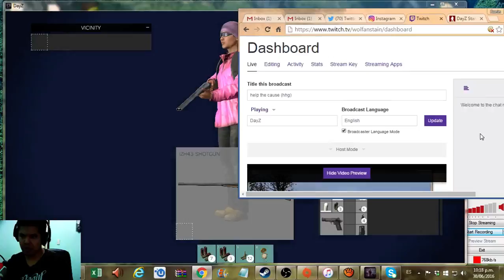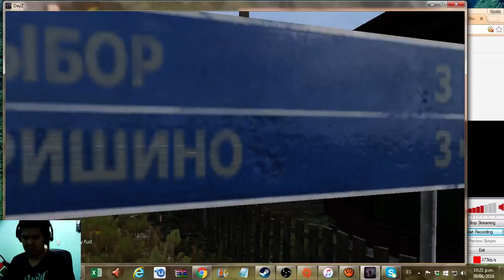DayZ Stanalone live stream help the cause (hhg) (Part 11)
You can Follow me thru

Drop me a call thru skype also 2 skype id---